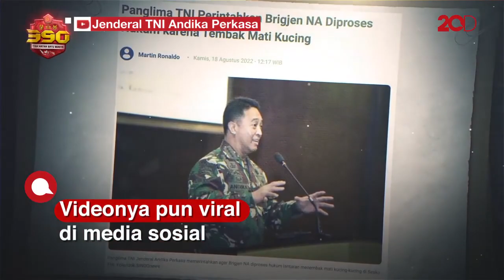Kabar Terkini Kasus Jenderal TNI Tembaki Kucing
Panglima TNI Jenderal Andika Perkasa mengawal langsung pengusutan personel TNI Brigjen NA yang menembak kucing di Sesko TNI Bandung. Pelaku bakal kena pidana.